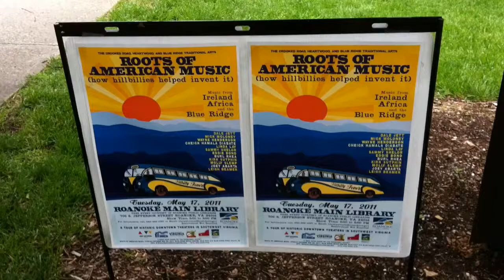Crooked Road Tour, Roots of American Music, Roanoke Main library, Roanoke, Va., Part 1, 5-17-2011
Roots of American Music and how hillbillies helped invent it. Music from Ireland, Africa and the Blue Ridge. This was a free event courtesy of Roanoke Public Library
The Crooked Road Tour is a musical tour with a cast of 12 well known musicians that  visited 12 Crooked Road towns May 10-22.
MC for this show, Joe Wilson,is one of the architects of the Crooked Road which was established in 2004 to support tourism and economic development in Appalachia's distressed area. Wilson is a folklorist and recently received a living legend award from The Library of Congress.
Molly Slemp is a teenage singing Phnom, which means she is a keeper of ancient ballads reared in the coal mines of Wise County.
Leigh Beamer, 15 year old from Wythe County, has a way with instruments and a big voice.
Burl Rhea is an underground coal miner from Russell County, a drop-thumb banjoist and singer in the take-no-prisoner Cumberland Mountain style.
I used my iphone to record this and it doesn't have a zoom, so this is as close as I could get. I loved the stories and the passion about their music and lives.